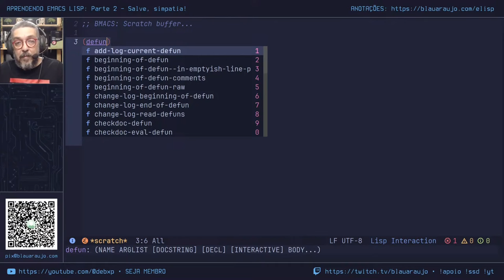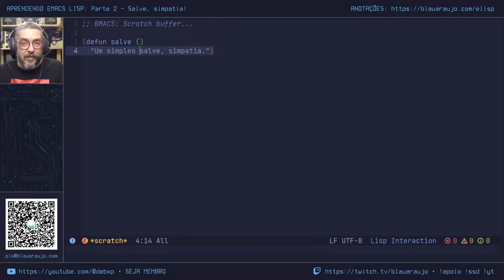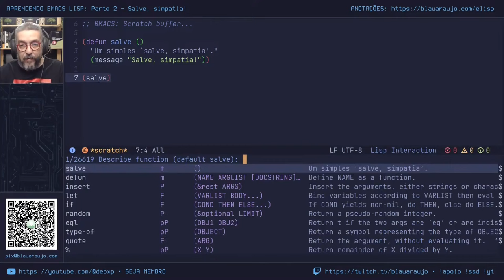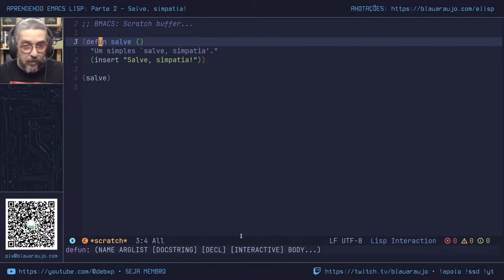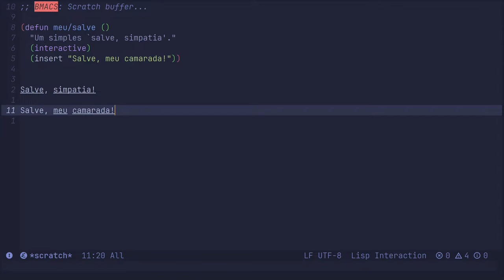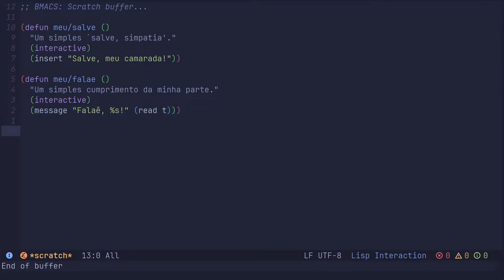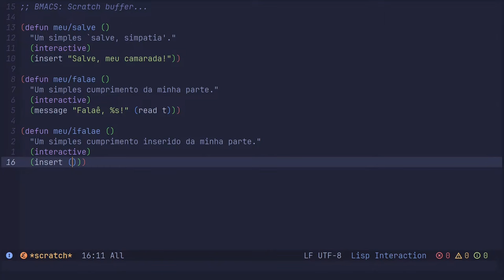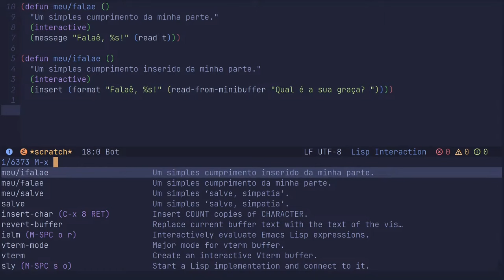Aprendendo Emacs Lisp - Corte 4: Salve, simpatia!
Conteúdo do vídeo:
Curso Shell Script Descomplicado:
Após a transmissão, o vídeo será tornado exclusivo para membros: somente o conteúdo cortado e editado será disponibilizado publicamente quando estiver pronto.

Nos ajude a adquirir livros essenciais para os projetos do nosso canal:
Muito obrigado!